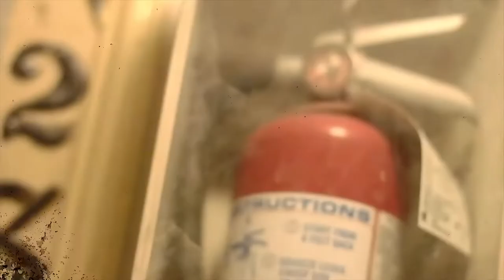yunggoth✰ - die tonight (official video)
Directed by Wiggy @omgimwigs | Produced by Lord Kyo